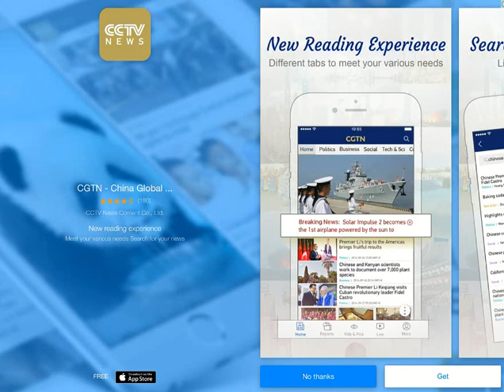Vehicle Parking 3D iOS Gameplay